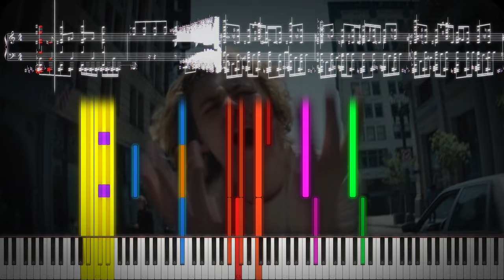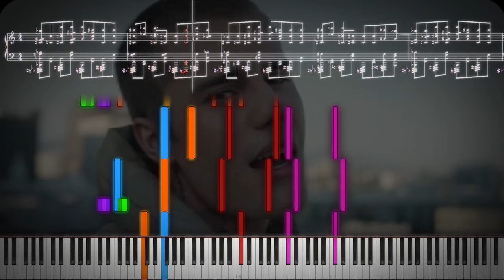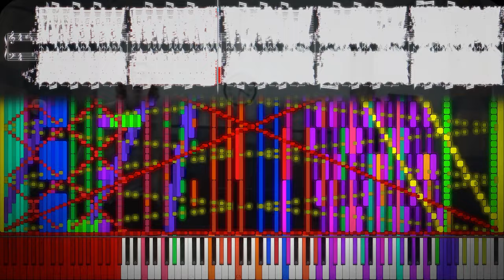PBMT - BLACK MIDI #1 - Stay | 29FroilanJR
VIDEO MADE BY: 29FroilanJR

Yay!, First Video of PBMT Channel!
I kind of rushed making the Intro Logo of the Video and seems I use more glow effect on it xD

This is one of the Latest Black MIDI Created by 29FroilanJR, also for celebrating his 2,000 subs!
Soundfont Used: Dream Steinway Final
Soundfont Author: 27
Song: Stay (STAY)
By: The Kid LAROI, Justin Bieber
Piano visualization rendered with Zenith